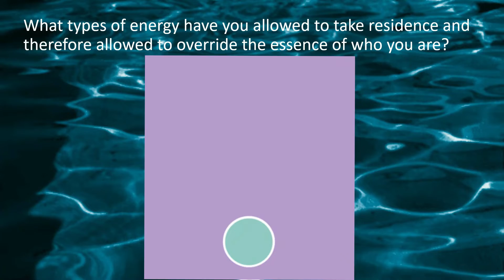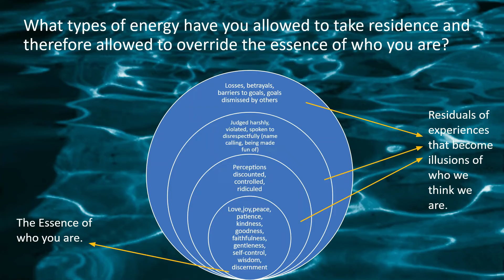Reclaiming Your Strengths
Overcoming the impact of difficult experiences by finding and reclaiming the strength within rather than relying on illusions of strength.

The content on this channel/podcast is not intended to be a substitute for professional medical advice, diagnosis, or treatment. Always seek the advice of your physician or other qualified health provider with any questions you may have regarding any symptoms you are having or possible medical condition. Never disregard professional medical advice or delay in seeking it because of something you have learned from this site and its content.

© Melt The Ice LLC and Operation F.L.O.W.